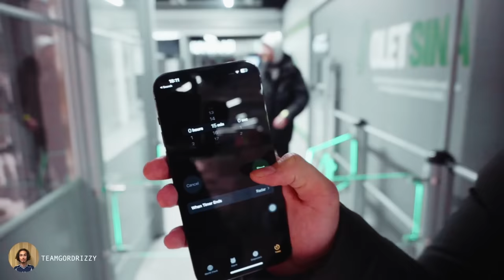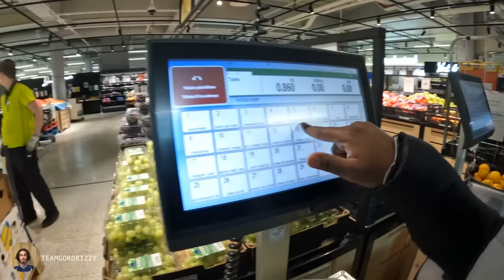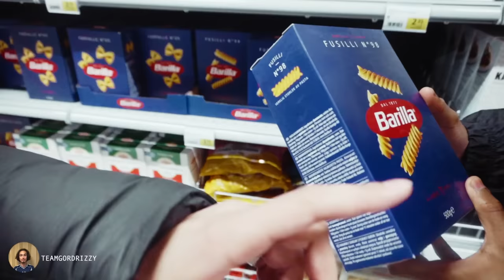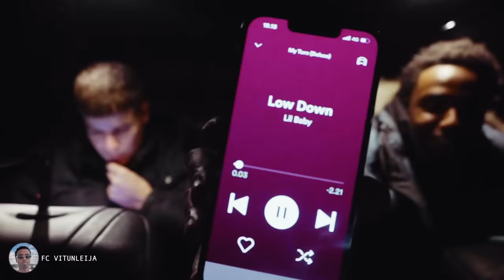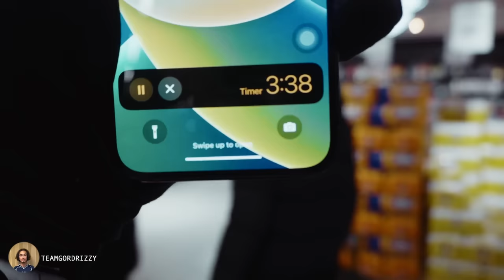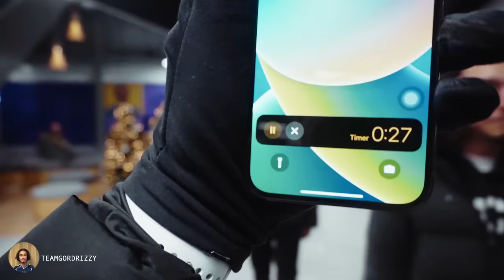KOKKAUSHAASTE!! VOITTAJA SAA PS5!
Video edited & directed by Nelson Ilori
Video shot by Nelson Ilori & Hamsa Sein
go check them both out on Instagram